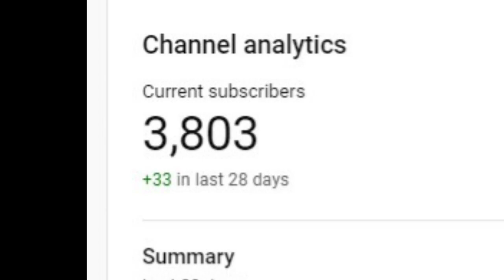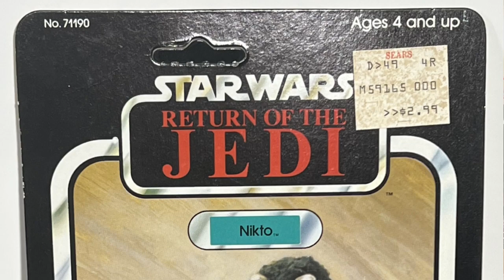3827 Subscribers Nikto MOC Give Away Announcement Video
Subscribers who do not want to become YouTube members or Patreon supporters will have a chance to win also -just make sure you are a subscriber and hit that notification bell so you can be notified when the rules video gets released sometime in August 2023.

The Super Awesome Geek Show
Hello and welcome to my Toy Room.

eBay store: